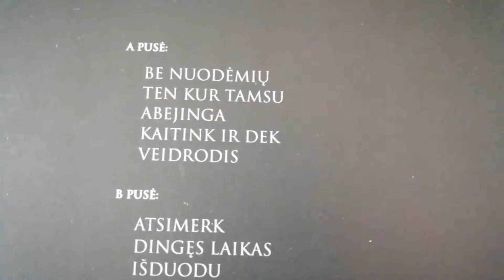Vinilinė plokštelė - Džordana Butkutė - Labirintas - Vinyl, LP (2021)